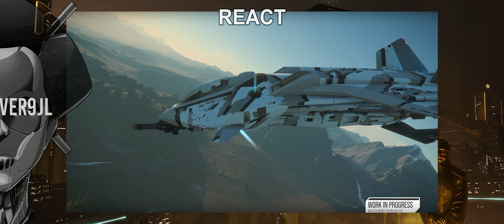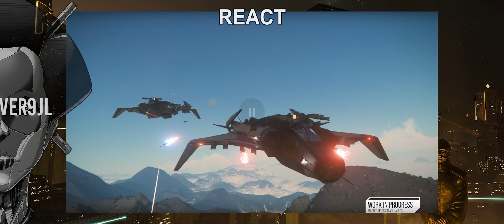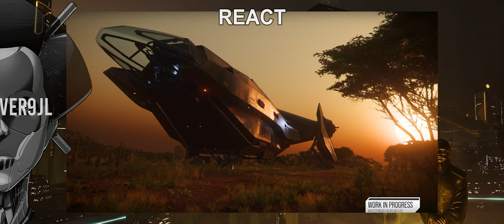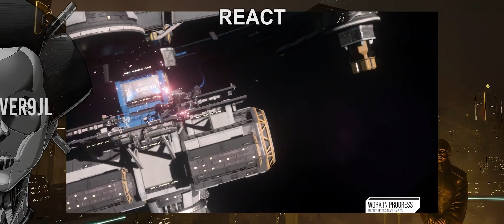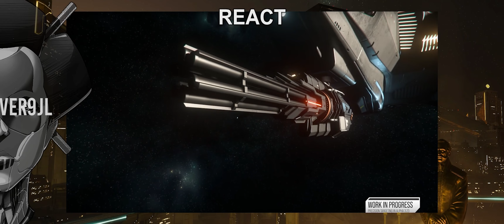Star Citizen React: Reinventing Space Combat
Control Scheme:
Virpil Constellation Alpha LEFT
VPC WarBRD Base
Monstertech Mount
Delanclip Wireless Headtracker
Logitech Superlight Mouse v2
VKB T-Rudder Pedals